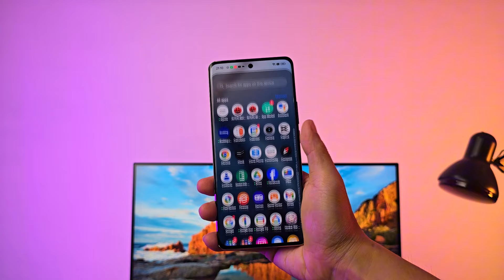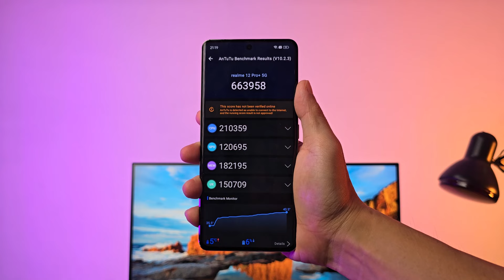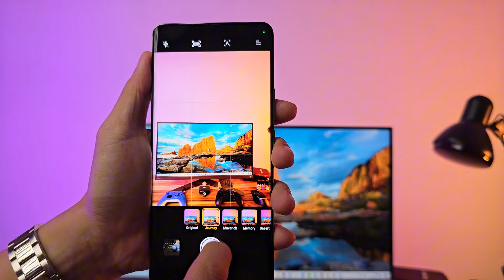Hape Konser di Midrange? - realme 12 Pro Plus Review - Bahasa Indonesia - GadgetApa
Semua pengetesan performa menggunakan wetest perfdog

Pengen pake wetest perfdog juga?